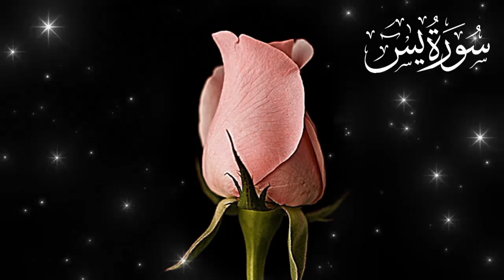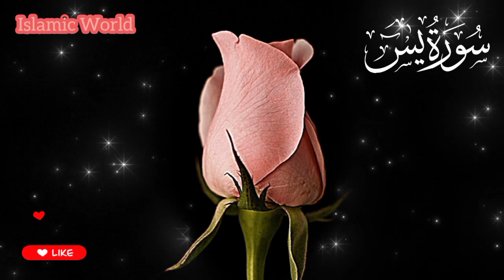Surah Yaseen Full |Episode 062| Yasin Dua| Daily Quran Recitation